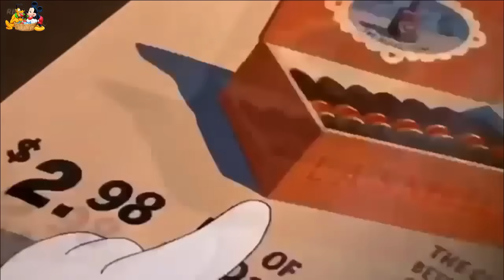ᴴᴰ Pato Donald y Chip y Dale dibujos animados - Pluto, Mickey Mouse Episodios Completos Nuevo 2018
ᴴᴰ Pato Donald y Chip y Dale dibujos animados - Pluto, Mickey Mouse Episodios Completos Nuevo 2018 HD.
Sorry for uploading the videos without permission. Please do not remove the videos in my channel out of Youtube. Thank you very much.